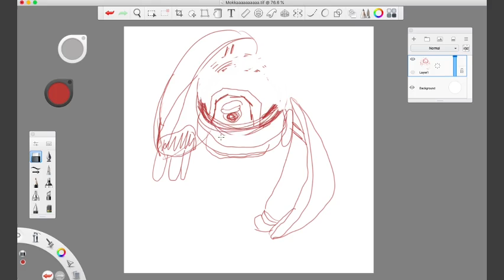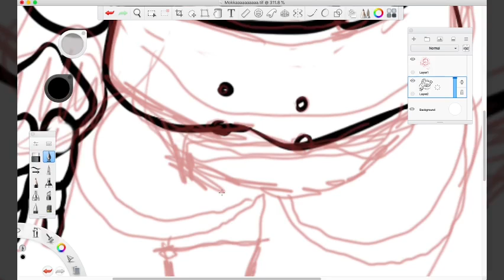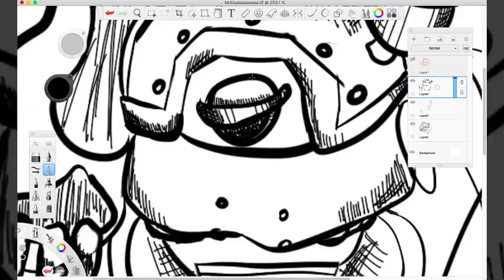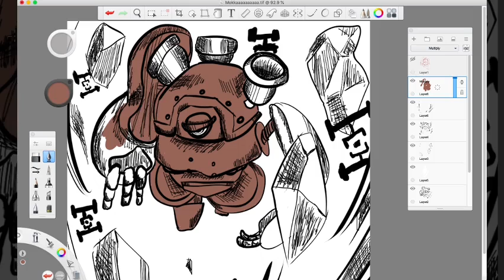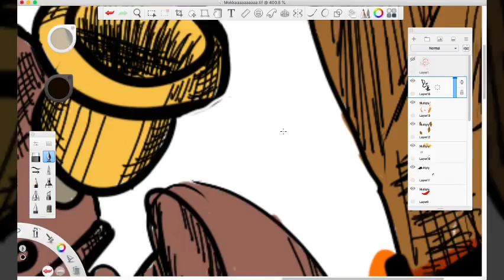Drawing/Painting Time Lapse - MOKKAAAAAAAAAAAAAAAA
Did a small drawing of Mokka from Magical Starsign. I played that game when I was a kid on my NDS, and it was pretty neat. Ever since that one scene during the Starfall Festival on Planet Razen, Mokka became my favorite character :)
For a better look at the drawing click this deviantart account!

I don't usually draw like this with all the hatching, but it's fun once in a while! This was originally going to be in black and white, but my love for colors kicked in and BAM, colors was splattered in...

Since the drawing was pretty simple, I was able to finish this in one sitting, and looking at the original footage, it took almost and hour and a half to complete it (1 hour and 13 minutes, specifically).
0:00 Khave Ruins - Magical Starsign
1:11 Battle Theme - Magical Starsign
4:55 LoadRing - Nika I.